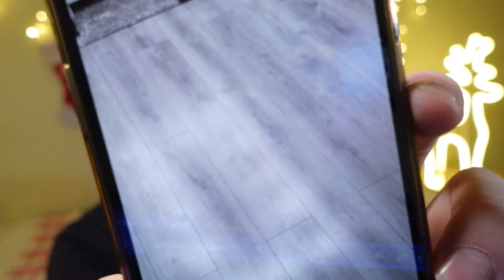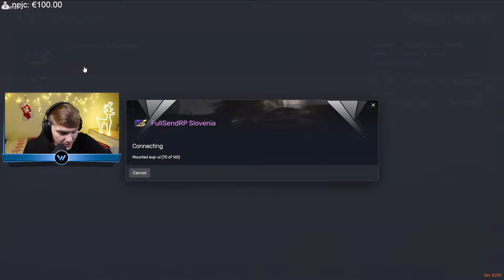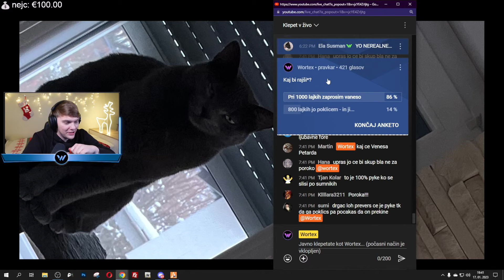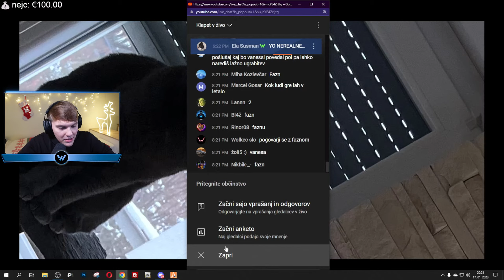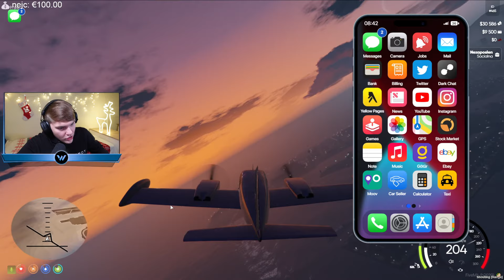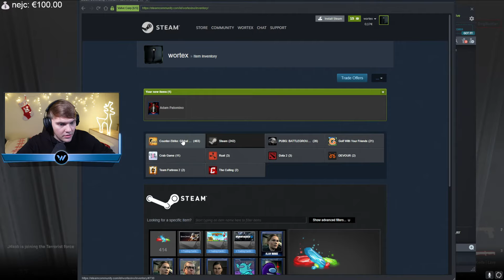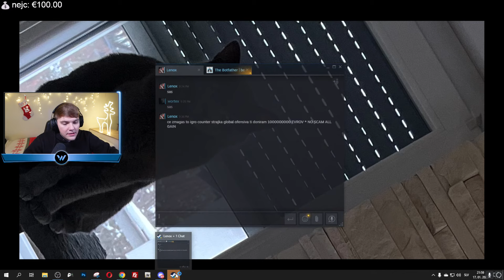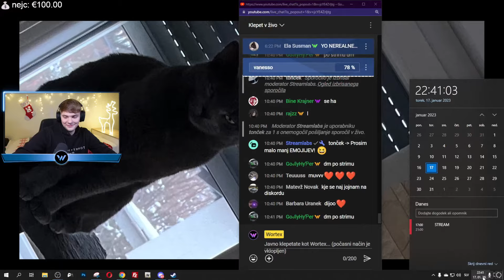Kdo je SKRIVNI KLICATELJ ?! 🙄 || FullSend RP (!fs)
SUPPORT A CREATOR KODA ▶️ BESTAIMEU
❗️ UVI GEAR & UVI CHAIR koda :  " wortex " za 15% popusta ❗️

📺 Vsa oprema, katero ti srce poželi! 📺

💰 TOP 8 DONATORJEV [ ALL TIME ] 💰
🥇 1. MintFoxy ・[ 2100€ ]
🥈 2. Benjii [ 1685€ ]
🥉 3. Primož Jelinčič・ [ 1385€ ]
4.  ZigiCopat・ [ 1190€ ]
5. Unknown・ [ 875€ ]
6. Janez ・ [ 821€ ]
7. P Tim gamer・ [ 760€ ]
8. SPTDejan・ [ 758€ ]
💰 TOP MEMBER GIFTERJI 💰
🥇 1. Ferko Alojz ・[ 30 memberjev ]
🥈 2. lara ・ [ 5 memberjev]
🥉 3. Nejc Janežič ・ [ 1 member ]
      3. Tily ・ [ 1 member ]
      3. Wolfy ・ [ 1 member ]
⬇️ Mi želiš kaj poslati? ⬇️
Legit d.o.o - WORTEX
Brnčičeva 13
1231 Ljubljana-Črnuče

Thumbnail naredil/pripravil : wortex

Hvala vsem!❤️